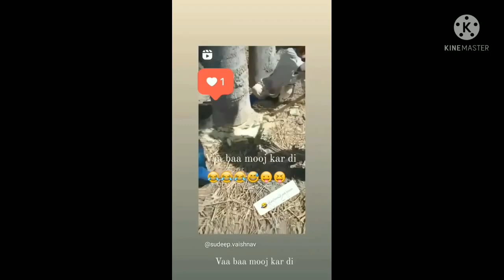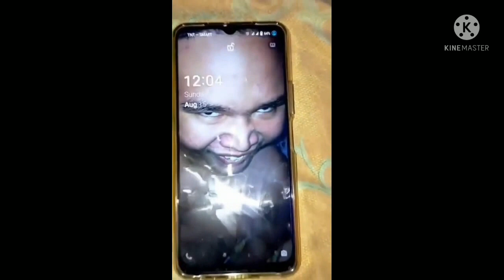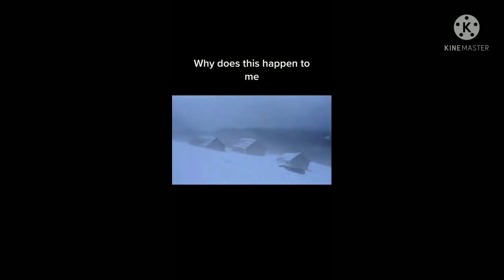New Comedy Video 😂😂👌🏼